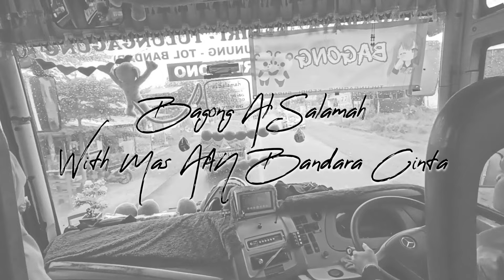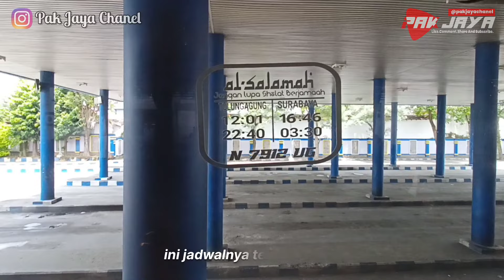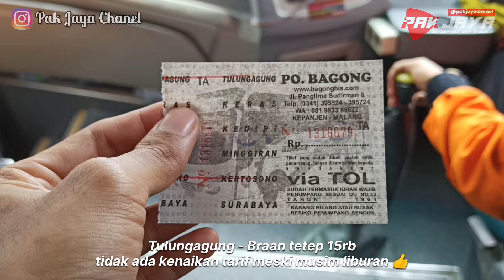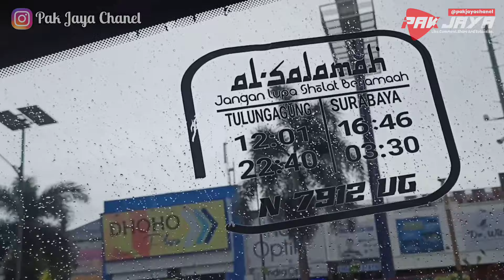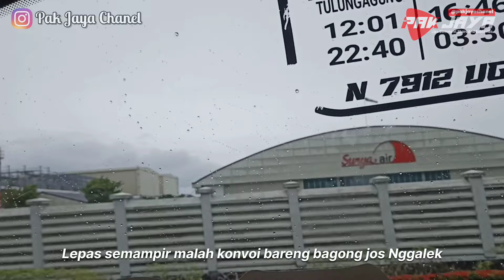RAJA ADU BANTENG🔥SEMUA AUTO MINGGIR‼️TRIP BAGONG "AL SALAMAH" 7912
Assalamu'alaikum...
Video-video dari saya sebagian besar masih amatiran , jadi mohon maaf atas ketidaknyaman nya ini.
Waalaikumsalam...

Bagong N7912UG || Tulungagung-Surabaya PP Via Tol || ATB (AC Tarif Biasa)/Ekonomi AC || Jetbus 2 HD || Mercedes-Benz OH 1526 || Non Air Suspension
Driver : Mas AAN sang Bandara Cinta